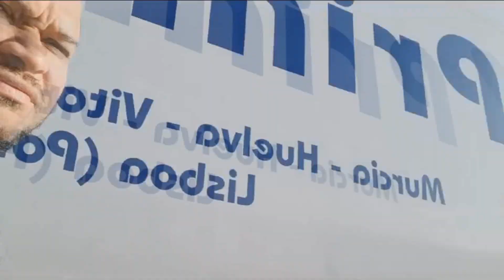Coisas de Natal e Amaral indo para casa!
Meninos na escola, Juliana na loja chinesa, Alexandre em Azambuja, Entregou a carga e foi em Ericeira destrocar o reboque. Depois Alexandre chegando em casa.